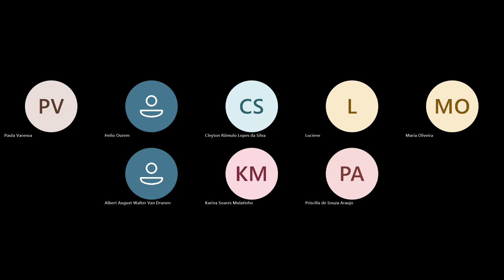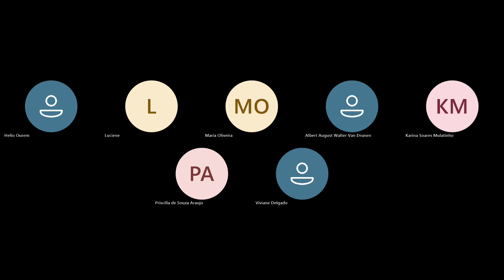ANTONELLA GALINDO: Doutora em Direito, Professora e Vice-Diretora da FDR/UFPE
Ações Afirmativas. Sistemas de cotas. Discriminações positivas.

Princípios da isonomia e justiça.

Lacunas e silêncio eloquentes: conceitos e limites, funções típicas e atípicas dos poderes do Estado.

STF e CNJ: Poderes e limites.

Promoções por merecimento, nas magistraturas Estaduais e Federais.

Cotas para mulheres, negros e trans: necessidade ou desnecessidade de reserva legal.

O quinto constitucional para os Tribunais Regionais Federais e Tribunais de Justiças Estaduais.

Superior Tribunal de Justiça e demais Tribunais Superiores. Possibilidades de cotas?

Ministério Público Federal e Ministério Público Estaduais e as cotas.

Quadro Internacional.